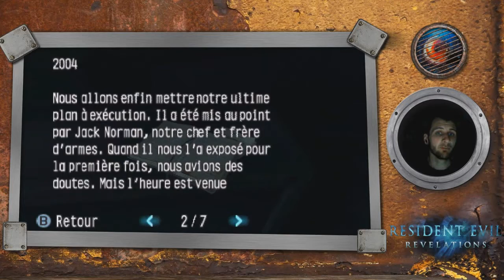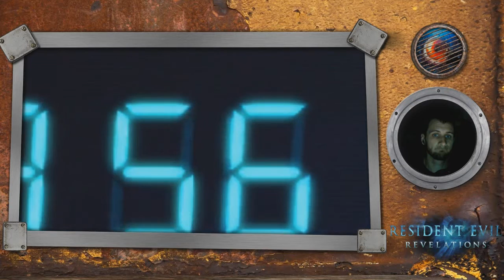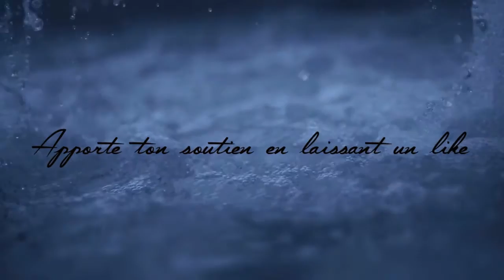[07 Resident Evil Revalations #07] Le Regia Solis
C'est comme ça que je peux savoir si les vidéos vous plaisent et c'est aussi ça qui me donne la motivation de faire vivre la chaîne!

Smashou

Skype:
Smashou Youtube

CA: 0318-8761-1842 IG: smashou